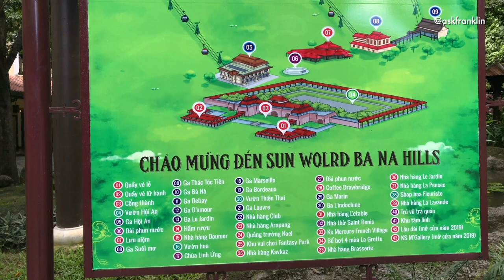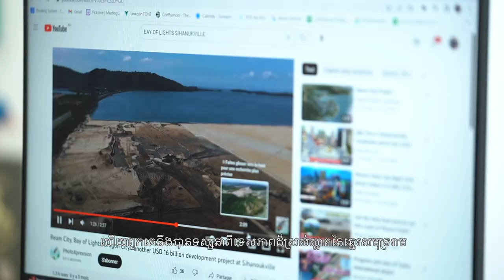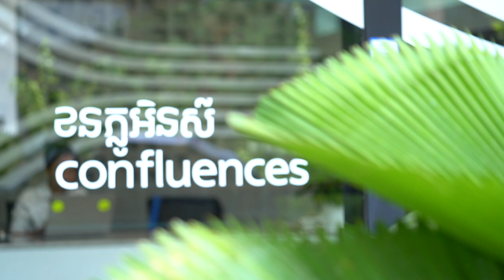The First Cable Car Project In Sihanoukville Will Play A Significant Role In Attracting Tourism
The Confluences and Doppelmayr Group (Doppelmayr Seilbahnen GmbH) partnership aims to explore and identify business opportunities in Cambodia, bringing them to fruition through the development of mobility solutions.

Doppelmayr is very successful in the Vietnamese market, and the Cambodian market is the next logical step in its growth.  There is major potential in initiatives along the coastal and island areas as well as at religious sites or city mobility. Confluences has been working with several local developers, and we are aiming to implement the first project soon.

Thanks to AMS Economy News (Apsara Media Services) for the coverage of this project.